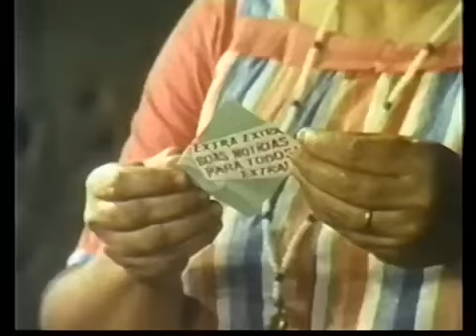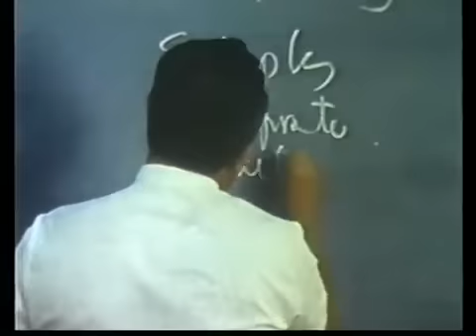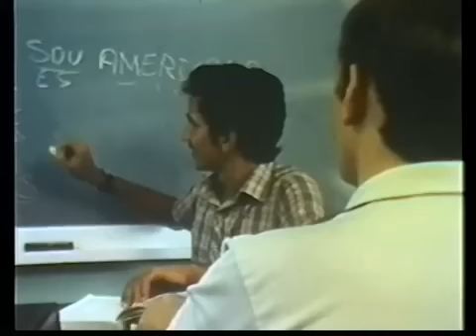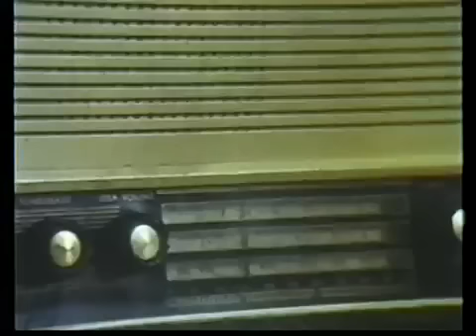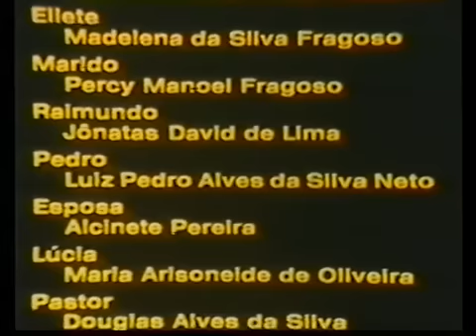FILME: O DESERTO FLORESCERÁ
Filme Evangelístico Antigo. Entretanto, Excelente!